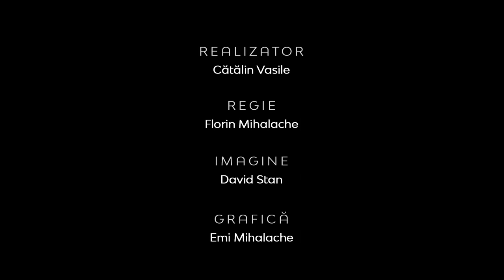Realitatea la Zi | Trauma - Cauze, Efecte și Soluții | Ioana Istratoaie, medic psihiatru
Realitatea la Zi | Trauma -  Cauze, Efecte și Soluții  | Ioana Istratoaie, medic psihiatru și psihoterapeut

CIF: 33686860